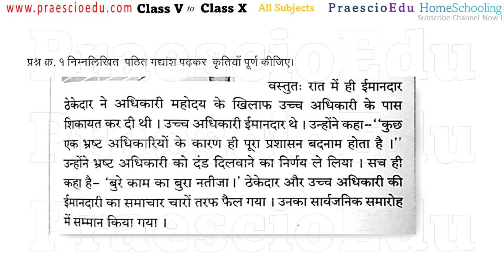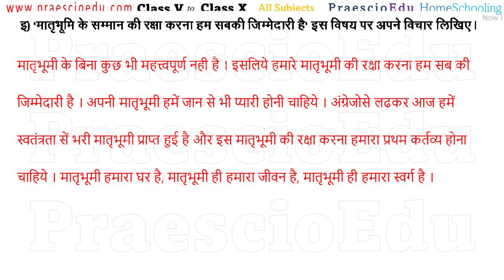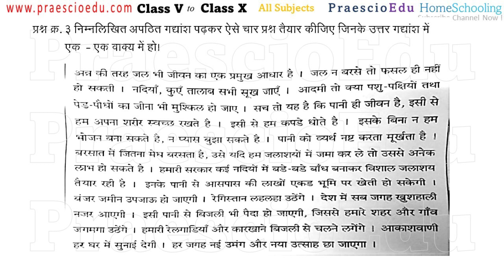9th Bridge Course Class 9 Hindi Test 3 Setu Abhyaskram Std 9th test 1 2 3 links in description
Std 9th Basic Practice Set 1.3 Sets
Class 9 Maths Sets Ch 1